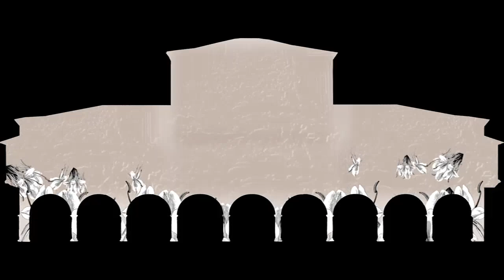Los Héroes de la Patria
Nuestros Héroes no están olvidados, ni muertos...